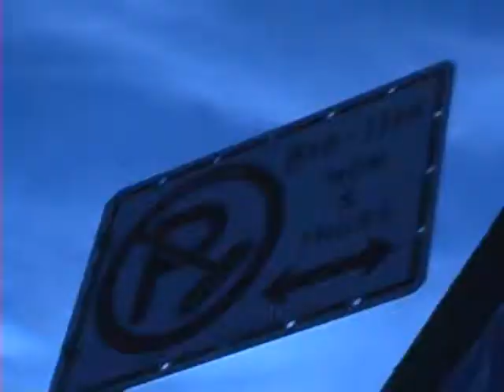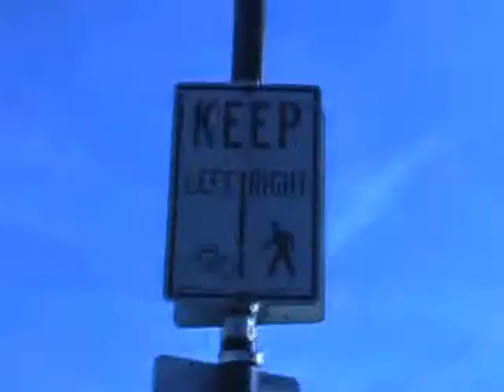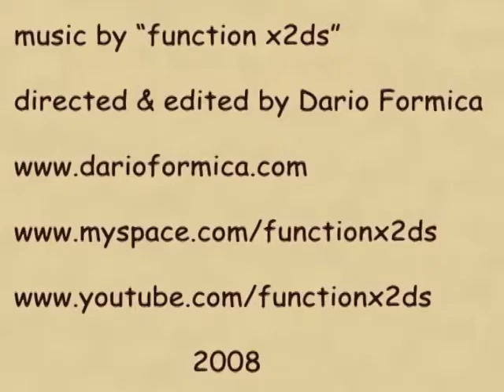herbert winkle - expect the unexpected - music video by "function x2ds"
instrumental ambient lounge soundtrack downtempo chillout electro electronic darkwave trip hop italo disco funk experimental guitar synth juno 106 korg triton casio CZ-101 john carpenter daft punk air thievery corporation joy division david lynch kraftwerk kruder and dorfmeister ratatat zeitgeist goldfrapp neil young tricky portishead crystal castles college jamiroquai uncle acid and the deadbeats funk mr bean Sister Act Carry on Screaming Brazil Swingers The Pink Panther Strikes Again Midnight Run Arsenic and Old Lace Dodgeball: A True Underdog Story Mean Girls The Great Dictator Arthur A Fish Called Wanda Mr Hulot's Holiday Galaxy Quest Sullivan's Travel
The Pink Panther Raising Arizona Clockwise Bridesmaids Little Miss Sunshine
Stir Crazy Old School Bananas The Party Bedazzled The General Clerks
The King of Comedy Martin Scorsese Robert De Niro His Girl Friday
National Lampoon's Animal House Elf Coming to America Arsenio Hall
Kingpin Hot Fuzz Sleeper Happy Gilmore woody allen Monty Python's The Meaning of Life The Hangover A Night at the Opera The Blues Brothers Young Frankenstein
Dirty Rotten Scoundrels When Harry Met Sally Play It Again, Sam bruno
The Apartment Harold and Maude Office Space National Lampoon's Vacation
Tootsie Dustin Hoffman The Ladykillers The Odd Couple Three Amigos
Waiting for Guffman Napoleon DynamiteTop Secret Val Kilmer
Kind Hearts and Coronets Zoolander Ben Stiller Owen Wilson Will Ferrell
Austin Powers: International Man of Mystery In the Loop
The Man With Two Brains The Princess Bride The Producers Rushmore Wayne's World
There's Something About Mary Best in Show The Castle Four Lions Ghostbusters Dumb & Dumber Jim Carrey ace ventura Planes, Trains and Automobiles Trading Places Eddie Murphy Jamie Lee Curtis South Park: Bigger, Longer & Uncut The Naked Gun Duck Soup Shaun of the Dead Mel Brooks Dr Strangelove Stanley Kubrick The Big Lebowski Borat: Cultural Learnings of America For Make Benefit Glorious Nation of Kazakhstan Sacha Baron Cohen Team America: World Police The Jerk Some Like It Hot Groundhog Day Withnail Bruce Robinson Richard Grant, Paul McGann, Richard Griffiths The Legend of Ron Burgundy Adam McKay Will Ferrell, Christina Applegate, Paul Rudd, Steve Carrell Monty Python and the Holy Grail Terry Jones Graham Chapman, John Cleese, Michael Palin, Woody Allen, Diane Keaton, Tony Roberts Monty Python's Life of Brian Terry Jones Graham Chapman, John Cleese, Michael Palin, Eric Idle et al Airplane Jim Abrahams David Zucker Jerry Zucker Robert Hays Julie Hagerty Peter Graves Leslie Nielsen This Is Spinal Tap Rob Reiner